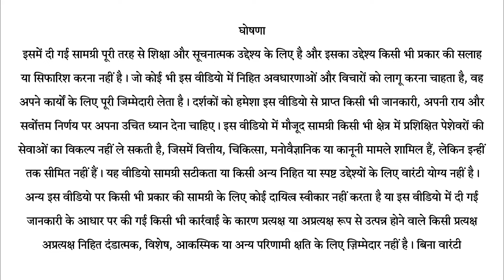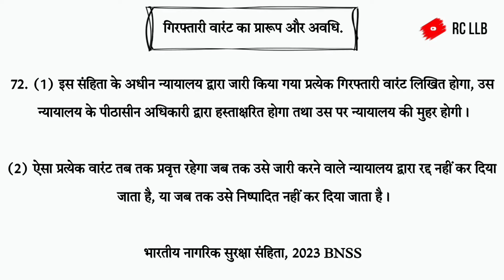BNSS Section 72 || warrant कैसे निरस्त होगा? इसे कैसे कैंसल कराये ? नया कानून वारंट बदल गया प्रावधान